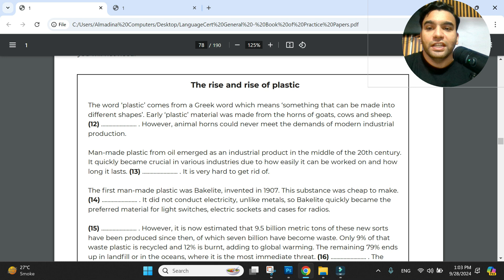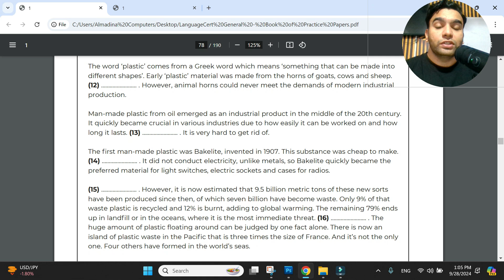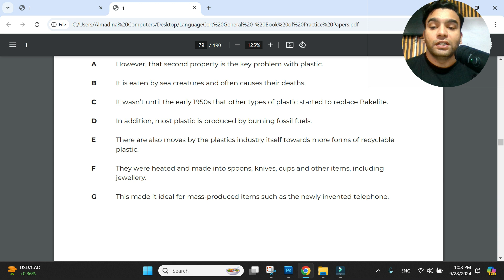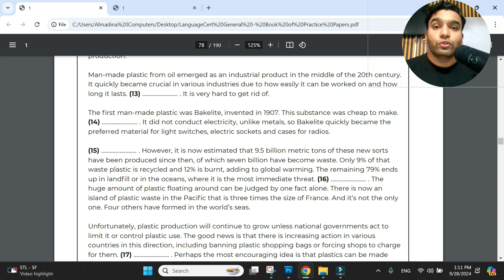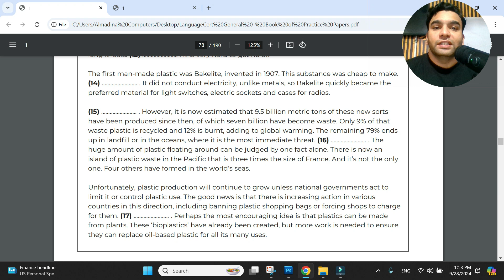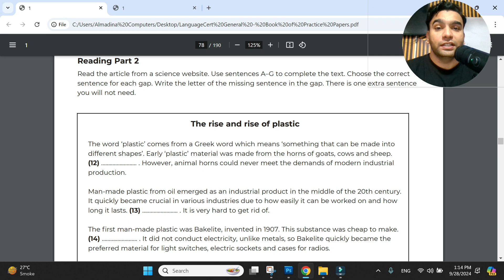General Language Cert Reading Test 3 | Part 2 | For Level B1 to C1 | SELT Reading Test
This video presents the General Language Cert Reading Test 3, Part 2, designed for learners at levels B1 to C1. It serves as a valuable resource for those preparing for the SELT Reading Test, offering insights and practice materials to enhance reading comprehension skills. Viewers will find a structured approach to tackling various reading tasks, making it an essential tool for language proficiency development.